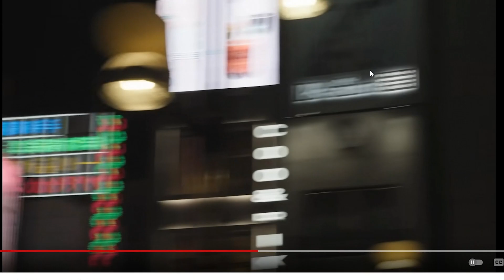LMAOOOOOOOOOOOOOOOOOOOOOOOOOOOOOO NIKKE ADS THAT KEEP ME UP AT NIGHT... (Nikke: Goddess of Victory)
It's almost time for the Nikke: Goddess Of Victory x Nier collab. This collab features 2B, A2 and Pascal. With one free SR, a free multi and more free rewards, this collab is shaping up to be a big one.